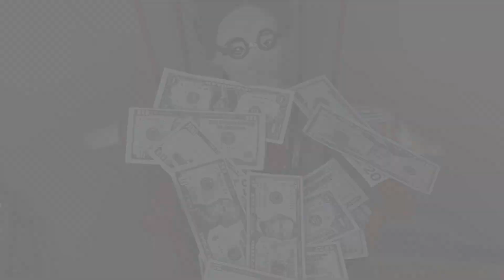Multi-level Marketing : Episode 44 of Toy Tropeia (Also a That's So Raven Parody somehow?)